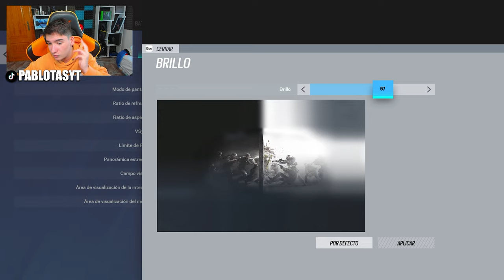🎮*Mi CONFIGURACION* PARA JUGAR RAINBOW SIX SIEGE | Commanding Force | Pablotas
⏩En este Gameplay de Rainbow six siege en Commanding Force: 🎮*Mi CONFIGURACION* PARA JUGAR RAINBOW SIX SIEGE
► ¡Sígueme!